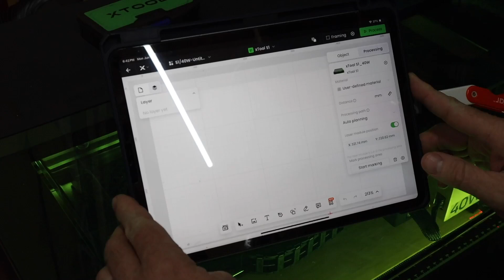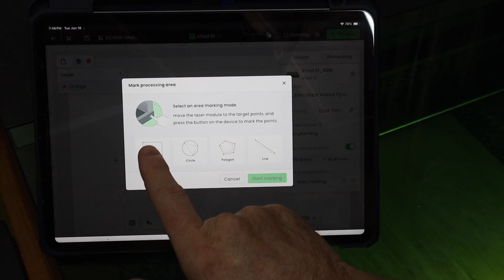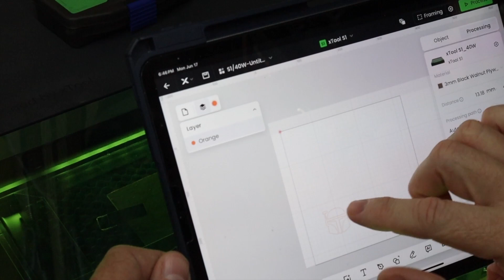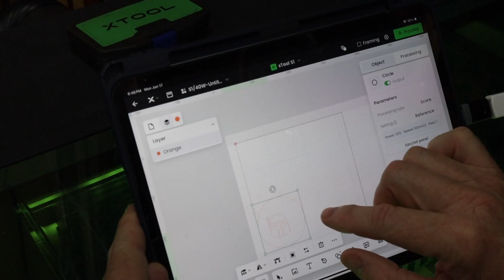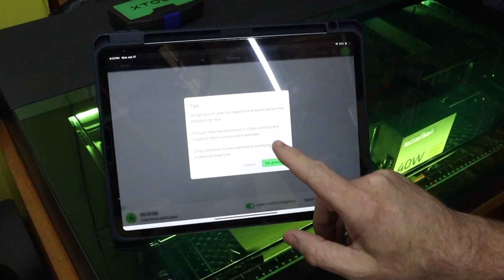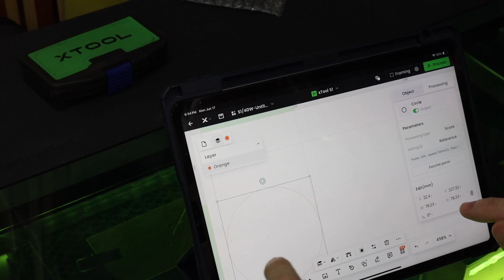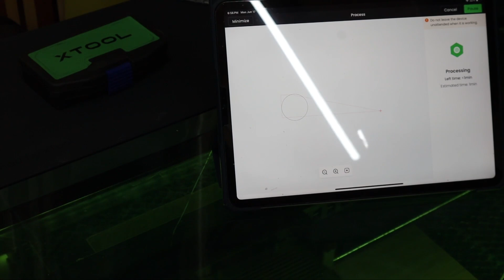Start To Finish: Make a Mandalorian Medallion using an iPad and an xTool S1 Laser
You can do it all with an iPad!  // WnW 302
👇👇 Click “Show More” for Stuff you probably want to know! 👇👇

I want to keep learning about my new laser cutter/engraver.
And I also like to decorate my shop with various nerdy science fiction things.
So I thought I'd make a cutout of a Mandalorian helmet.

I've primarily used a laptop connected via USB, so I thought this time I would try doing it all, start to finish, on my iPad. The design software is available both on Windows and on iPad, so it should not be too difficult. And since it is connecting via WiFi, I do not need to just sit right beside the laser unit. (but of course I did anyways. )

It was also an experiment with negative space, so the design had to be like a stencil, where all the parts are attached.

🗜 LINKS TO SOME OF THE ITEMS USED:

Just google xtool if you want one!

This is the image I used to create my design

INDEX
00:00 Material and Plan
00:35 Measure Material and Prep Machine
01:48 Load and Adjust Image
03:09 Add Circle
03:55 Prep For Cutting
04:24 Cut Twice
06:38 Tweaks to the Piece
07:47 What Have We Done?
08:58 This Is The Way.